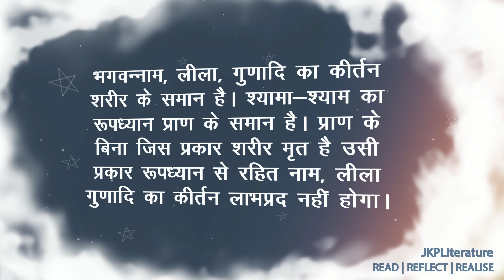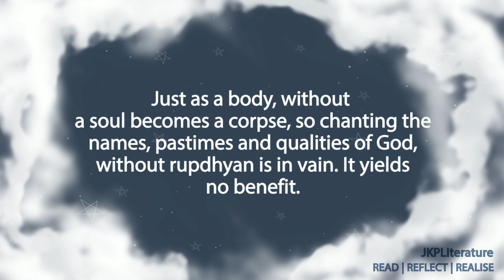Shyama Shyam Geet Verse 7 | Jagadguruttam Shri Kripalu Ji Maharaj | JKP Literature Official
Jagadguruttam Shri Kripalu Ji Maharaj says that just like a body is corpse without a soul, singing the glories of Shyama and Shyam without roopdhyan (meditation) is futile.

जगद्गुरूत्तम श्री कृपालु जी महाराज कहते हैं कि नाम संकीर्तन शरीर है और रूपध्यान आत्मा है। यानी बिना रूपध्यान किये कीर्तन करना शव के समान है। ऐसे और दोहे पढ़ने के लिए आज ही आर्डर करें